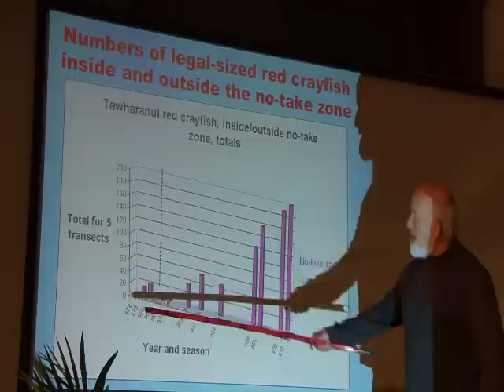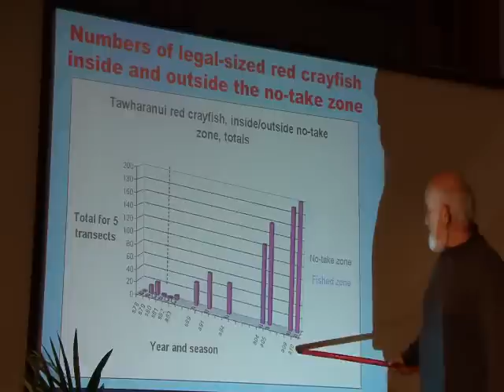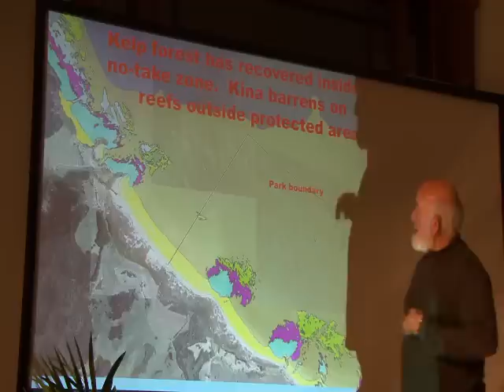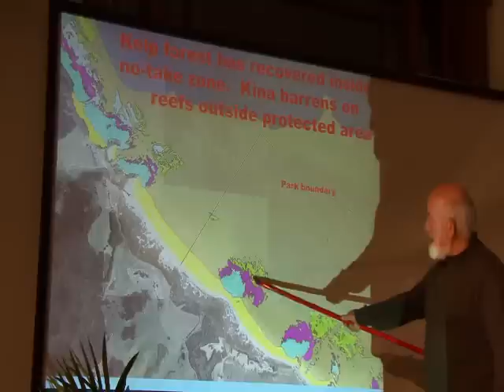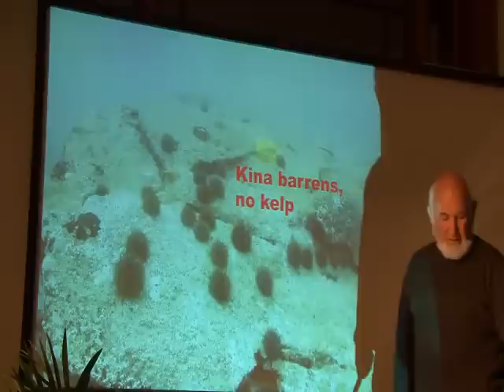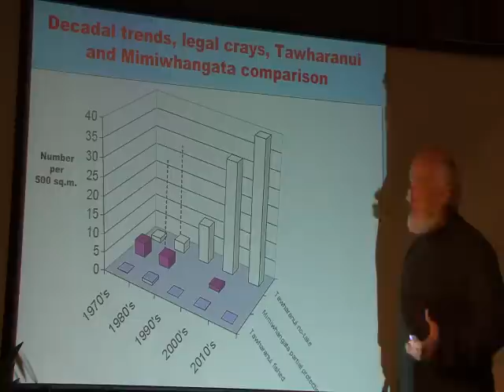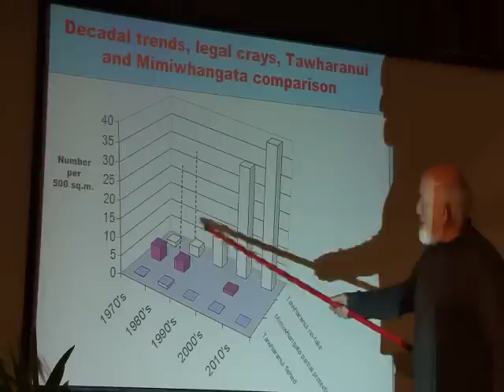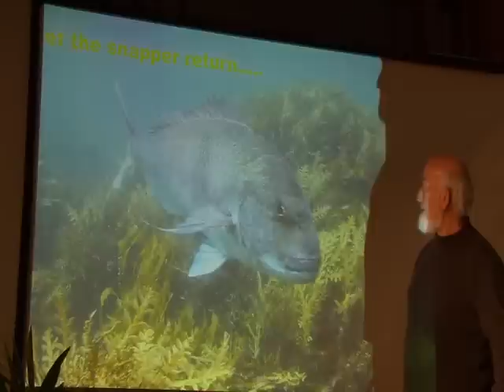Part 2 Dr Roger Grace - why we need no-take marine reserves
Watch this two-part video presentation by Roger Grace that explains the science behind no-take marine reserves.